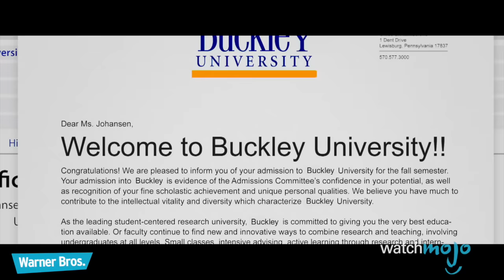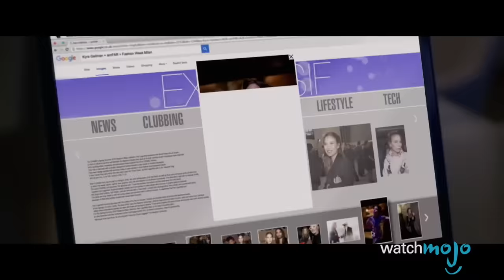Top 10 Most Exciting Trailers of February 2017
Now that the January lull is through, we're ready to gear up with some of the year's hottest releases. February saw some A-list trailers released, and we couldn't be hitting the replay button more! From Stranger Things to Personal Shopper, Life to The House, 2017 is shaping up to be one crazy year for entertainment. Which trailer was your favorite?

Let us know what you think of our picks, as WatchMojo counts down the Top 10 Best Trailers of February 2017.

00:34 #10: The Bad Batch
01:30 #9: The House
02:17 #8: Song to Song
03:10 #7: The Blackcoat's Daughter
04:06 #6: The Lost City of Z
05:00 #5: Personal Shopper
05:55 #4: Life
06:50 #3, #2 & #1: ?

Special thanks to our users drewbrown, Sean Collins and Drew Boxall for suggesting this idea, check out the voting